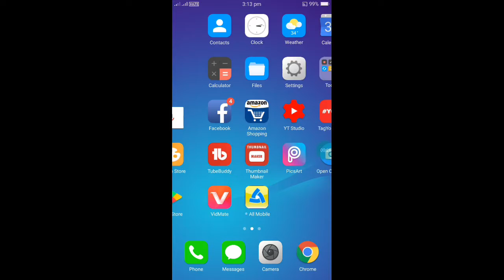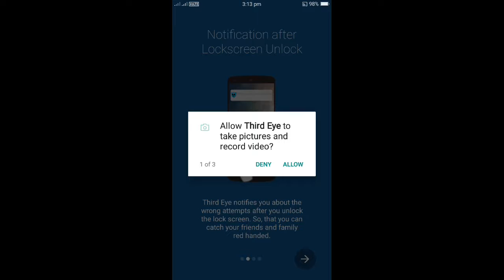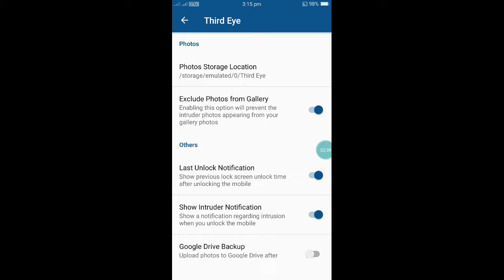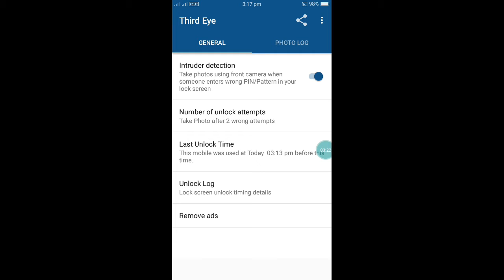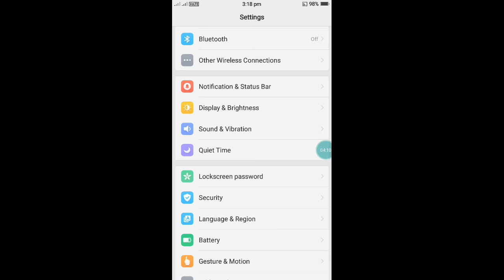किसी ने आपका लॉक आपकी मर्जी के खिलाफ खोल तो ये उसकी फोटो खींच लेगा || technical sureshchandel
Koi bhi aap ke permission bina aapka lock nahi khol payega || technical sureshchandel ||

आजकल हर व्यक्ति जरूरी सूचना को अपने Mobile में रखता है इसलिए Mobile या Android Mobile में Password (पासवर्ड) या Pattern Lock (पैटर्न लॉक) का होना बहुत जरूरी है. आप अपने मोबाइल में इसे आसानी से कर सकते है और अपने डाटा और दुसरे लोगो के प्रयोग से बचा सकते है.

Android Mobile में Password या Pattern Lock लगाने का तरीक